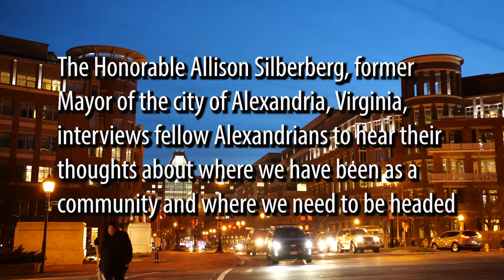Conversations with Allison Lillian Stanton Patterson, episode 1 of 4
The Hon. Allison Silberberg, former mayor of Alexandria, Virginia, interviews Lillian Stanton Patterson, a pillar of the Alexandria African-American community and a live-long active volunteer in the community still working to improve the quality of life for all Alexandrians. This is the first episode of a four-part interview and the very first installment of "Conversations with Allison", a continuing series of conversations between Mayor Silberberg and Alexandria's residents to hear their thoughts about where we have been as a community and where we need to be headed. The Hon. Allison Silberberg, former mayor of Alexandria, Virginia, interviews Lillian Stanton Patterson, a pillar of the Alexandria African-American community and a live-long active volunteer in the community still working to improve the quality of life for all Alexandrians. This is the first episode of a four-part interview and the very first installment of "Conversations with Allison", a continuing series of conversations between Mayor Silberberg and Alexandria's residents to hear their thoughts about where we have been as a community and where we need to be headed.